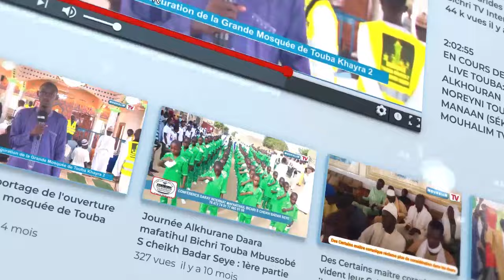Parole De S. cheikh astou faye Mbacke sur l'affaire Chiekh Omar diagne